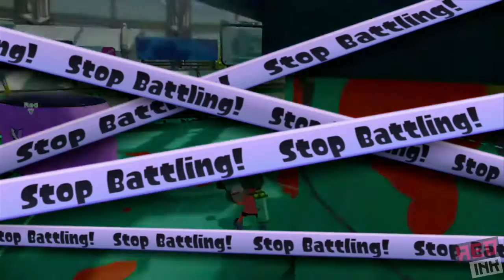ESL Go4Splatoon Europe Cup #10 - RED INK vs Cephalopros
ESL Go4Splatoon Europe Cup #10 - RED INK vs Cephalopros -- Watch live